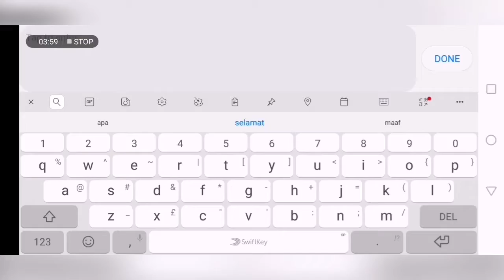MLBB : Mirror Mode (Johnson)Car VS (Gord) HaMeiHameHaa LoL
Mirrors Mode